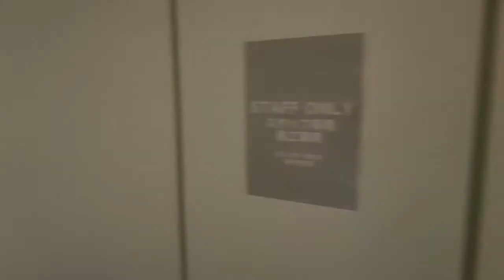1306N-883 Collins St